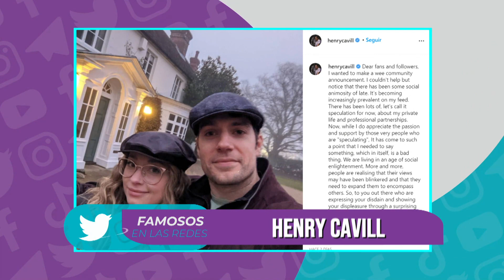Famosos en las Redes: Maluma - Henry Cavill - Sebastian Stan y más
¿Por qué Henry Cavill le llamó la atención a sus fans? ¿Ariana Grande se casó? Todo eso y mucho más en FamososEnLasRedes